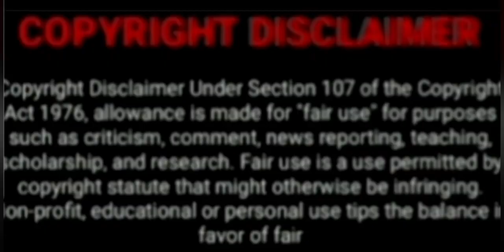Nadia Nakai Breaksdown And Cries Uncontrollably During